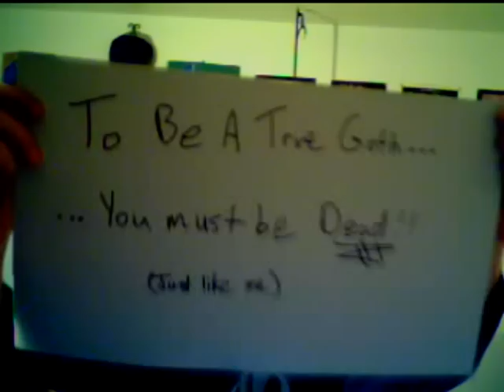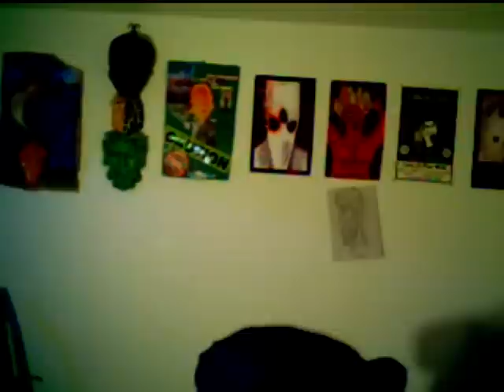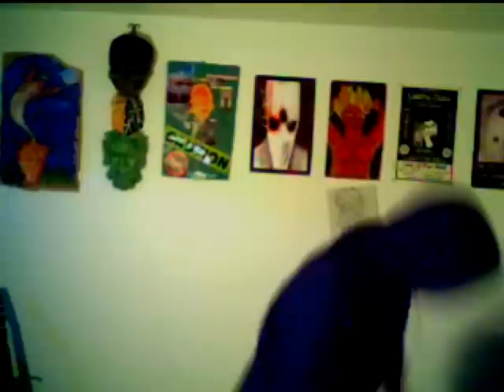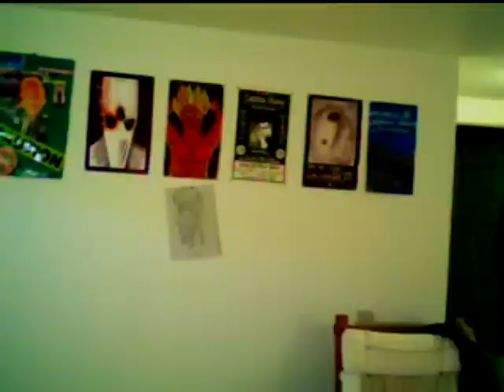My life, my love...please accept my heart.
feel free to laugh. but don't believe for one second that i'm truly this retarded. i usually do this without the corpsepaint. :D